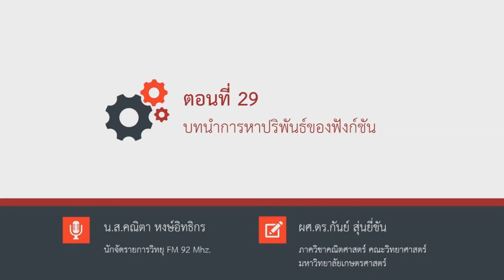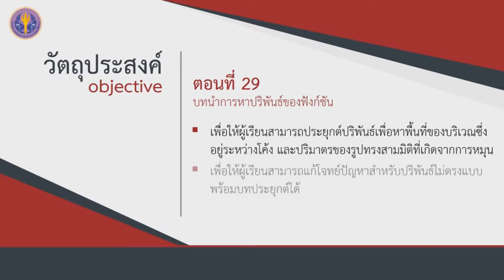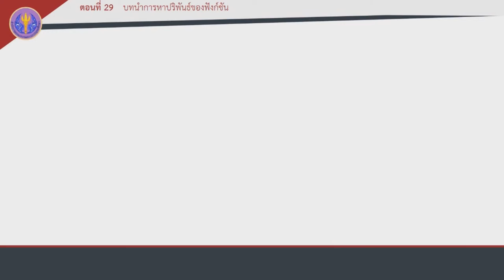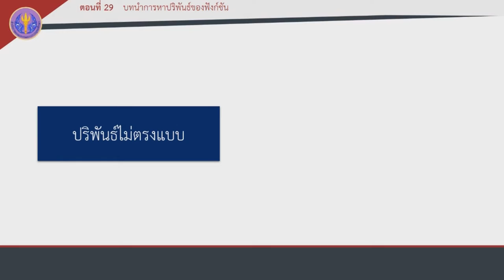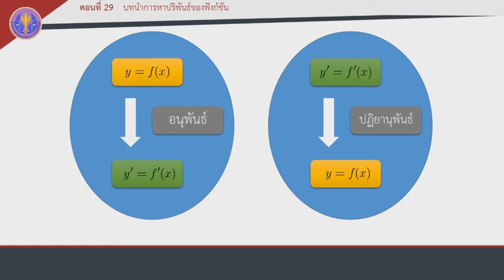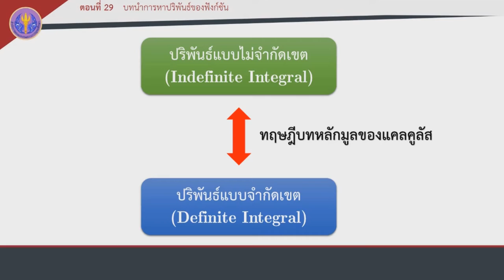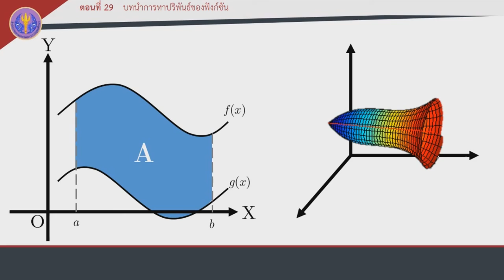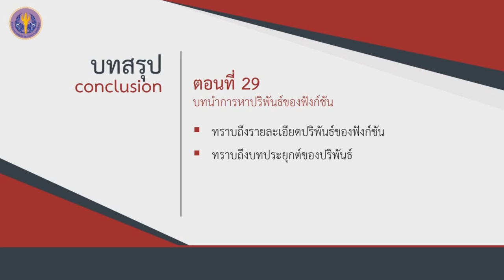ตอนที่ 29 การหาปริพันธ์ของฟังก์ชัน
การหาปริพันธ์ของฟังก์ชัน
ตอนที่ 29 บทนำการหาปริพันธ์ของฟังก์ชัน